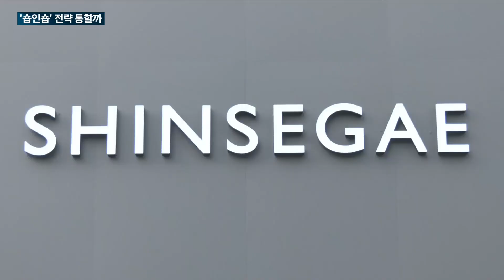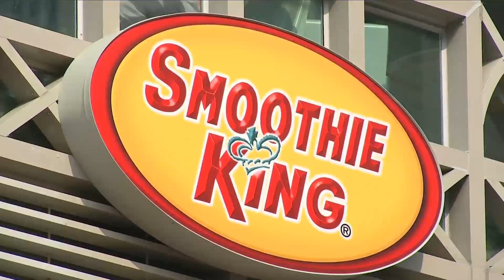연일 '홈런' 정용진 부회장, 4년째 적자 '스무디킹'에도 승부수…매장 확대로 '제2의 스타벅스' 도약 목표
각종 계절 과일 음료로 유명한 스무디킹이 최근 편의점과의 '숍인숍' 형태로 매출 반등을 노리고 있습니다.

스무디킹을 운영하는 신세계푸드는 이마트24 내 숍인숍 모델로 외형 확대와 수익성 개선 두 마리 토끼를 잡겠다는 계획인데요.